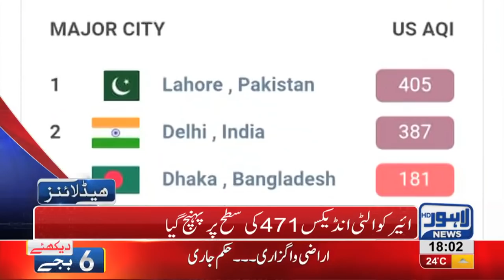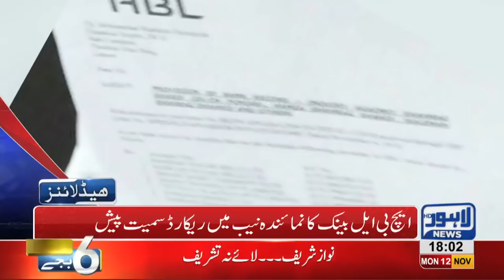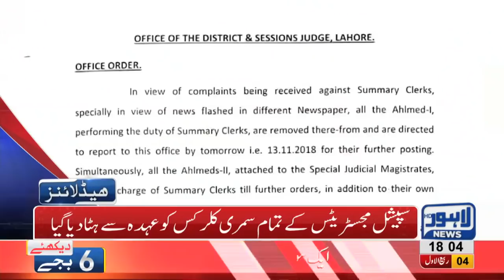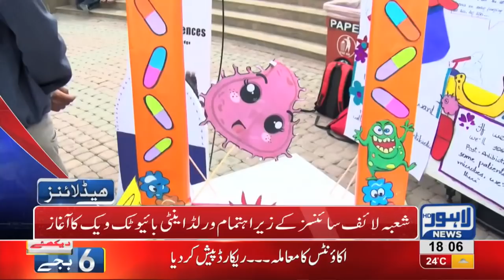06 PM Headlines Lahore News HD – 12th November 2018